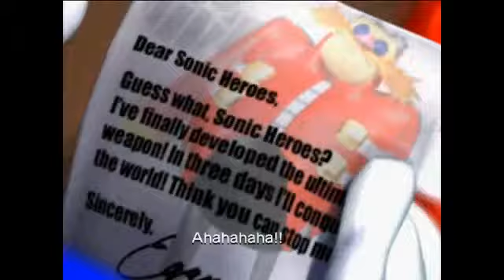Sonic Heroes- Team Sonic fandub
Me and my brothers doing a fandub

Edrulz500- Sonic, Eggman

penguin123b- Tails

Cobra8829- Knuckles

Copyright goes to SEGA